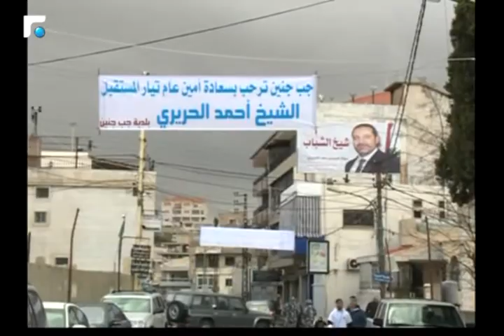النشرة الصباحية 15/01/2017